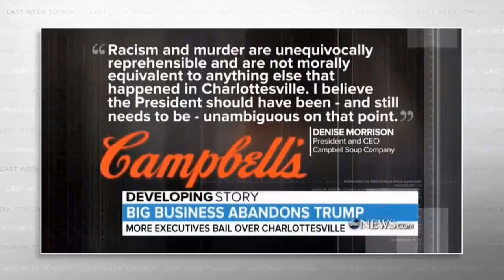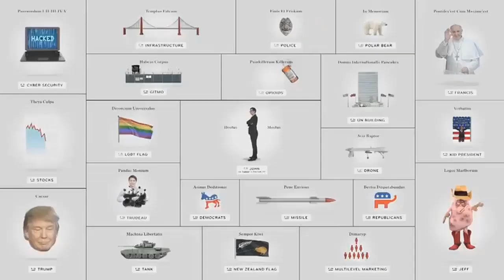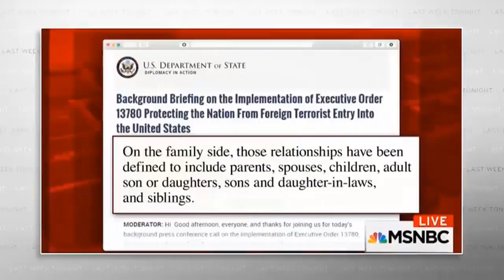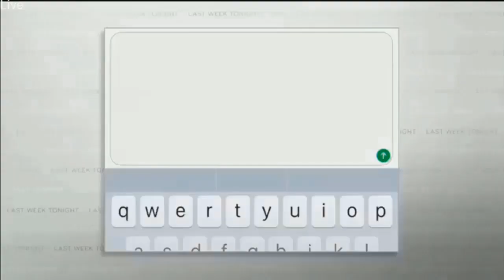Constitution of Xi Jinping: Last Week Tonight with John Oliver (HBO)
Chinese president Xi Jinping is amassing an alarming amount of political power. If only his propaganda videos made the idea of unrestricted authority seem as troubling as the concept of singing children.